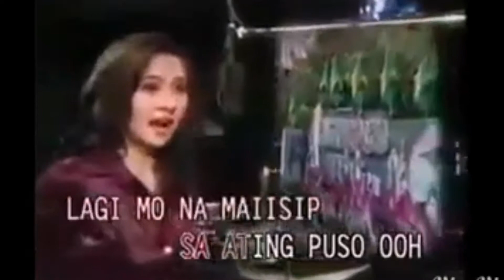Lindsay Video Collection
Official youtube Channel of Rain Custodio